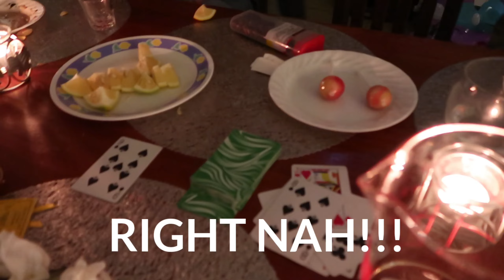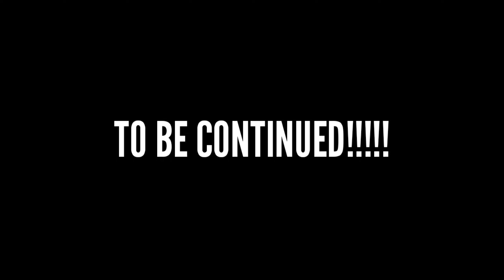HAPPY 2021! New Year’s Drunk Vlog 😂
Hello 👋

Join me and my family as we welcome the year 2021 with a bang 😂😂😂😂 bangenge 😂😂😂😂

Hope you enjoy this video & I look forward to all the vlogs will have this year!

Love,
Chloe (✿ ♥‿♥)